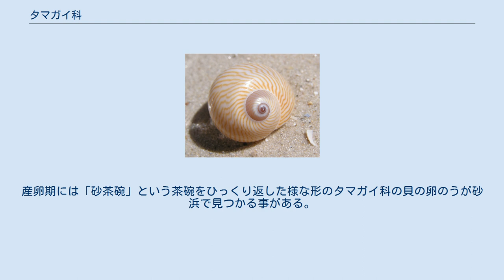タマガイ科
タマガイ科（タマガイか、Naticidae）は、クリガイ亜科、タマガイ亜科、トミガイ亜科、フクロガイ亜科などで構成される軟体動物の巻貝の仲間である。
 この科に属する貝は三畳紀末期からジュラ紀初頭ごろに初めて発生したと考えられており、現在、世界中に260種から270種ほど生息していると推測されている。
 タマガイ科の貝は、主に熱帯地方に分布しているものの、北極海や南極海にも分布している。
 タマガイ科の貝は砂の基盤に生息しており、貝によって潮間帯から水深数千 mの深海までさまざまな水深にて生息している。
 タマガイ科の貝は全て肉食性で主に巻貝や二枚貝などを捕食する事が知られており、捕食された貝殻には外側が広く、内側が狭い皿状の穴が開いていることが確認されている。
 大きさは小さいものは5 mm、大きいものは約100 mmまでであり、殆どの種類の大きさは3-4cmである。
特徴としてクリガイ亜科は殻が薄く、タマガは蓋が石灰質、トミガイ属は殻は厚く蓋は革質、フクロガイ属は殻質は薄く蓋は小さいか退化している。
 夜行性の種類が大半で、夜に砂の中を活発に這い回る。
産卵期には「砂茶碗」という茶碗をひっくり返した様な形のタマガイ科の貝の卵のうが砂浜で見つかる事がある。